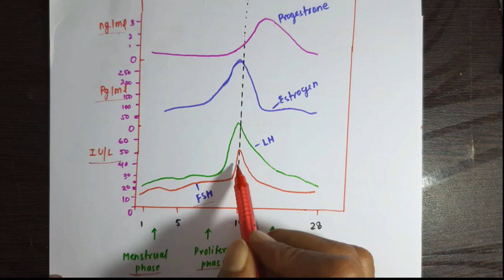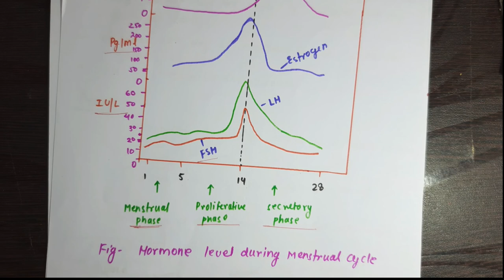Hormonal changes during Ovulation/hormone involved in menstrual cycle/hormone in Ovulation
This video is related with the hormonal changes during menstrual cycle and the and its level changes during this.
In this video I try to explain about the hormonal changes during ovulation and also provide notes related about the topic which is directly ask in the university examination.